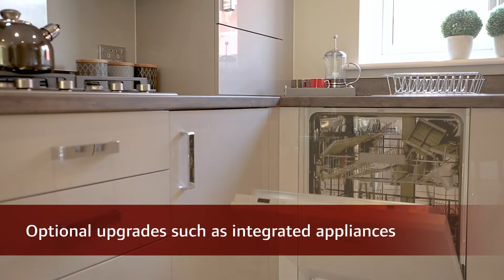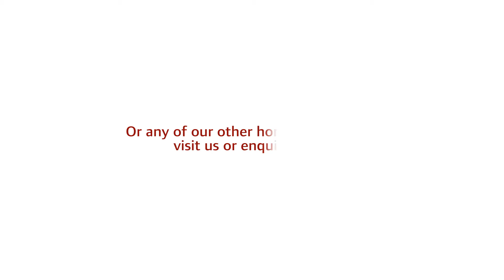New Houses for Sale in Birmingham at Olympia | Linden Homes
The former Hall Green greyhound stadium has now been transformed into a stunning development of 2, 3, & 4 bedroom houses for sale in Birmingham. Located just 4 miles from Solihull and 5 miles from Birmingham city centre, Olympia is an ideal choice of home for all of your family requirements.

Within a short distance of home, you will find a good number of everyday amenities, including a supermarket, doctors’ surgery, pharmacy, florist, hairdresser, and plenty of places to eat and drink; The York is a popular and traditional pub that is only a few minutes away on foot. Keen shoppers will also enjoy the local Touchwood Shopping Centre which has a wide range of quality stores, cafés, and restaurants, all located just 2.7 miles from home from Olympia. For those with children, there is a selection of ‘Good’ Ofsted rated schools for all ages within a mile and a half of home. And if you want to enjoy some open space, The Shire Country Park is under a mile away.

Choosing one of these brand new houses for sale in Birmingham will mean you have the added benefit of being close to good road and rail links. The A41 and A34 are both close by, and both allow for simple journeys into central Birmingham (around 20 minutes), as well as connections to the M42 for the M5 and M6. As well as this, Hall Green railway station is only half a mile from Olympia and provides regular train services to Kidderminster, Stourbridge, and Stratford-upon-Avon and Birmingham.

Good amenities, schools and transport links close to home. Olympia is the place for you.
If you are looking to make these new homes for sale in Birmingham your home, all your everyday amenities can be found just a short distance from home, with shops, cafes, doctors’ surgery, pharmacy and traditional pubs all close by. And of course, children of all ages have a choice of ‘Good’ rated schools all within a mile and a half of home.

Of course, the other main benefit of choosing a new home in this area is that Birmingham and all it has to offer is just 5 miles away. This hugely popular and diverse city has everything you need; high street and designer name shops, food for all tastes and budgets, outdoor space and plenty of entertainment and leisure options. Shoppers can visit the Bullring Shopping Centre or The Mailbox, while those seeking entertainment have a number of live music venues and theatres to choose from. And if you want to find a little peace and quiet for a while, the area around Brindley Place is for you, with walks by the canal and plenty of restaurants to choose from.

This is a well-connected place to call home, and when you have the open space of The Shire Country Park less than a mile away, you can escape to a little of the country whenever you want.

What’s close to Birmingham?

Living at Olympia will give you simple access to a number of other towns and cities. Just 4.5 miles away is the large town of Solihull. This is a good place to visit for a wider range of amenities; you will find high street shops for clothing and technology, as well as a John Lewis department store. There are plenty of places for food and drink, with cafes, restaurants, coffee shops, and pubs. Beyond the town centre, you will be just a short distance from Brueton Park, with formal areas, woods, tennis courts, and a conservation centre.

A little further away is the city of Coventry, at 16 miles. With its Cathedral - ‘new’ and with the remains of the ‘old’ - museums, theatres and a good range of shops, there is something for everyone to enjoy. All kinds of high street shops can be found here, from well-known brands to independent names, as well as chain eateries to smaller, independently-owned cafes and restaurants. And if you love history, you can see the remaining part of the 11th century Coventry Castle - the 12th century Caesar’s Tower - as part of St Mary’s Guildhall.

At 23 miles is the popular town of Royal Leamington Spa. For anyone seeking some retail therapy, this is a wonderful place to visit. There is a wide choice of specialist boutiques and independent names alongside high street names, meaning you will find just what you need and want. Restaurants, pubs, and cafes are in abundance. And for simply relaxing, the Pump Room Gardens and Jephson Gardens offer green, open space next to the River Leam.